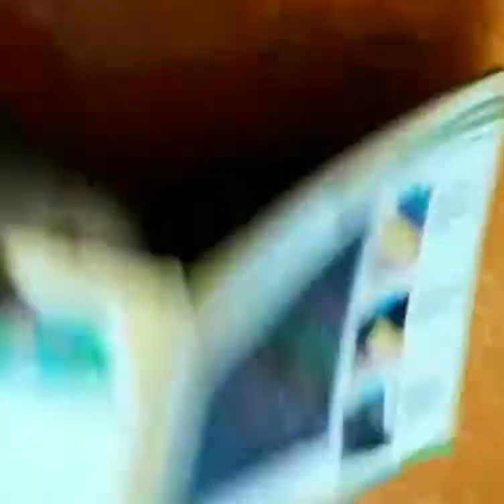Goyal Brothers Grade-V Art&Craft 7th tutorial